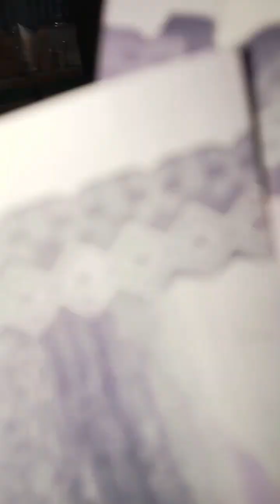Quezon memorial circle is a beautiful park in metro manila